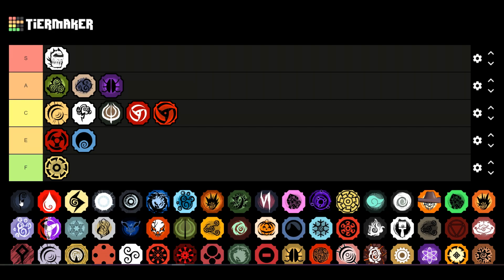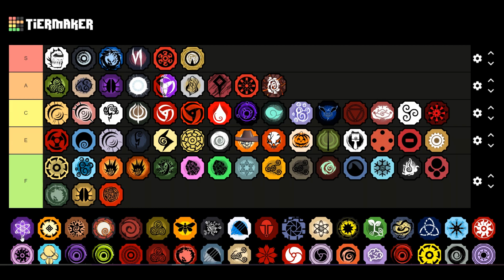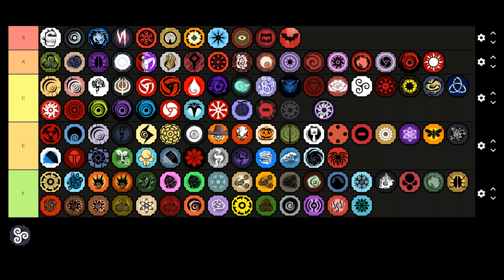(Nuevo) Tier List Actualizado - Los Mejores Bloodlines de Shindo Life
~~Tags~~
shindo life codes
war mode
war codes
war codes shindo life
war private
sombiscuit